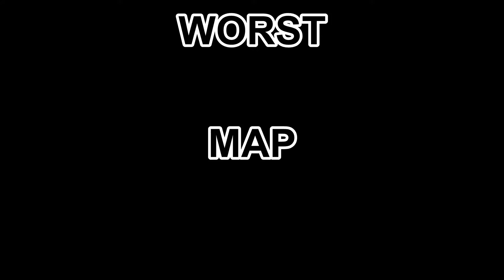Kylo Ren Meets Death Of The Dream PLAYTHROUGH (Garry's Mod Scary Map)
Kylo Ren Meets Death of THE Dream PLAYTHROUGH.
This is a funny compilation of The FREE map Death of a Dream the FIRST one from Garry's Mod! This one was kind of a let down because it was so short but who the hell am I right? I hear they really bring it together with the second one so I will be releasing that one soon!
 Enjoy the Retardedness!